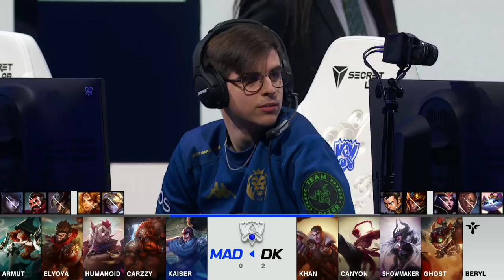DK vs MAD - Game 3 | Quarter Finals S11 LoL Worlds 2021 | DAMWON Kia vs Mad Lions - G3 full game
full game MAD vs DK G3 lol worlds 2021 Quarter Finals - Mad Lions vs DAMWON Kia. of Season 10 lol eSports World Championship 2021 in China.
LoL eSports S11 WORLDS 2021 PLayoffs - Quarter Finals DAMWON Kia vs Mad Lions Game 3 | League of Legends Worlds 2021 MAD vs DK G3 VOD 1080p Full HD.
Third match of the day - Mad Lions vs DAMWON Kia best of 5 Game 3.
DK vs MAD G3 full game in HD 1080p.

DAMWON Kia line-up:
Khan - Top Jayce
Canyon - Jungle Lee Sin
ShowMaker - Mid Syndra
Ghost - AD Ziggs
Beryl - Support Pyke

Mad Lions Line-up:
Armut - top Wukong
Elyoya - jungle Gragas
Humanoid - mid Viktor
Carzzy - ADC Miss Fortune
Kaiser - support Rakan

Patch: 11.19 - Season 11
Game date: 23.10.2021 | 10/23/2021 | October 23rd 2021
Game place: Iceland, Europe
Casters: Azael, Vedius and Medic